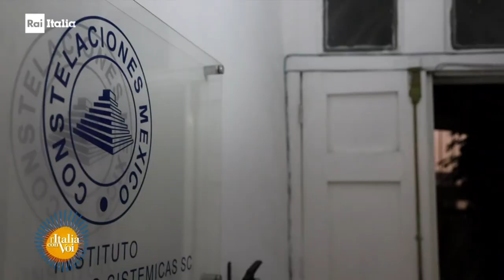«Il Messico mi ha affascinato perché è esuberante» / «México me fascinó porque es exuberante»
Nella rubrica “Le storie dal mondo” della puntata di oggi del programma della Rai “L'Italia con voi” —condotto da Monica Marangoni con Stefano Palatresi al pianoforte— Pino Rizzo, grafico ed esperto di comunicazione, racconta da Città del Messico come ha deciso di trasferirsi in terra azteca dove, insieme alla moglie messicana, ha aperto una scuola di psicoterapia.
En la sección “Le storie dal mondo” del episodio de hoy del programa de Rai “L'Italia con voi” —conducido por Mónica Marangoni con Stefano Palatresi en el piano— Pino Rizzo, diseñador gráfico y experto en comunicación, cuenta desde la Ciudad de México cómo decidió mudarse a tierra azteca donde, junto con su esposa mexicana, abrió una escuela de psicoterapia.